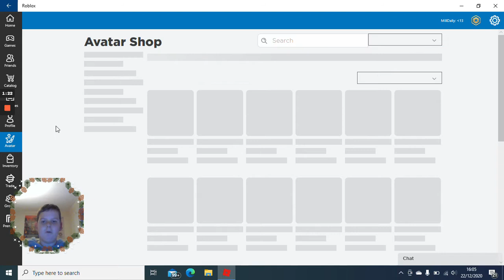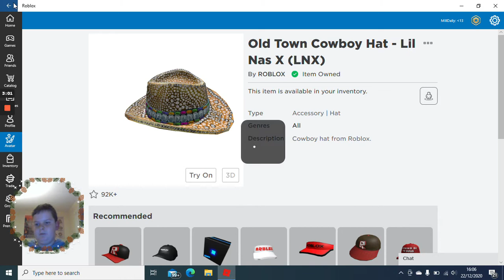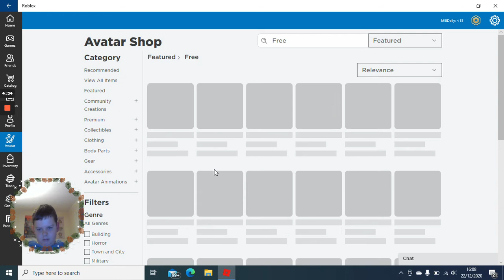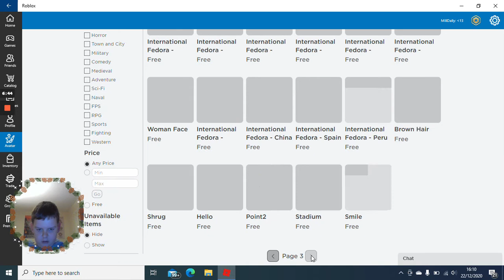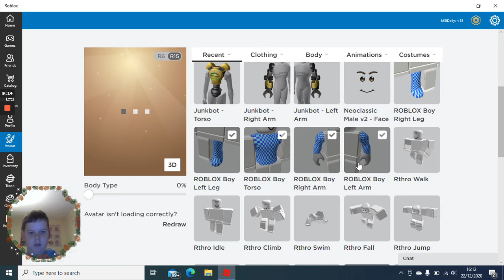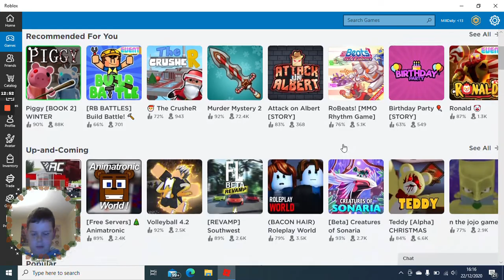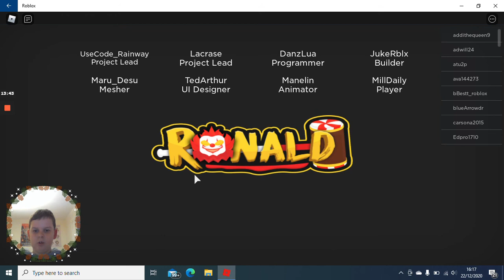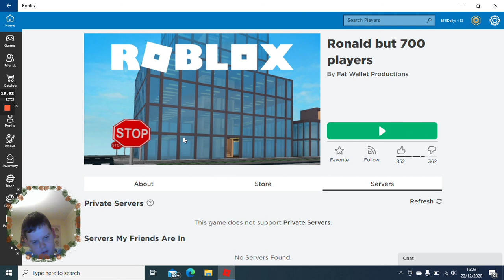Trying on FREE Items and pretending to be a noob!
Hello guys and girl's today we are dressing up and pretending to be a noob. :D

Roblox is a game creation platform which allows players to create their own games using its proprietary engine, Roblox Studio